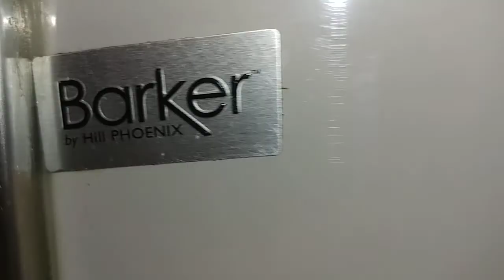Where is the ballast on Barker upright Refrigerated Display Case by Hill Phoenix